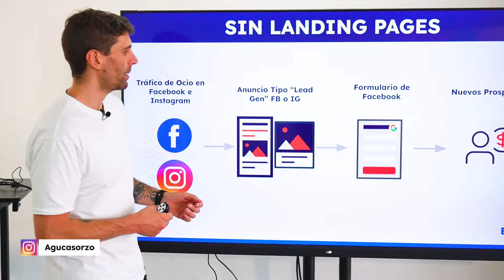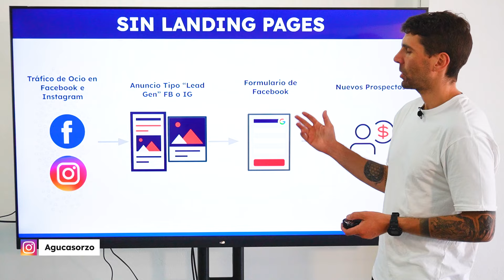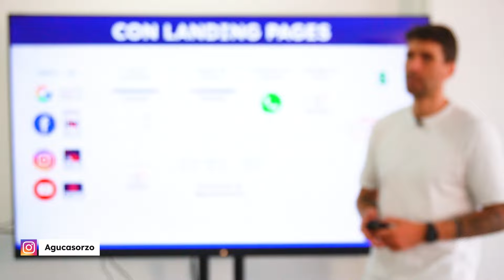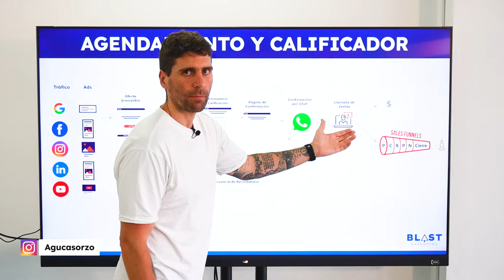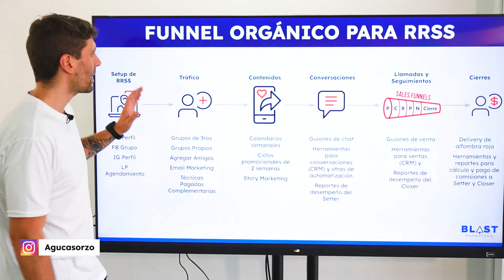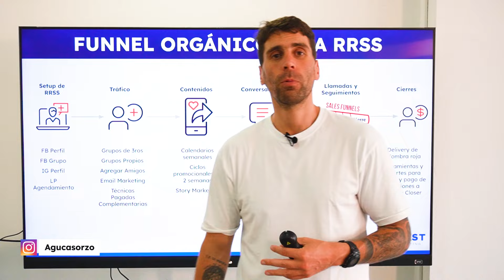Curso de Funnels # 5 Los distintos tipos de Funnels que existen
¡Descubre el camino hacia el éxito con los distintos tipos de funnels en el mundo del marketing digital!

Desde los simples pero efectivos funnels mínimos viables hasta los complejos funnels de agendamiento, ¡hay una estrategia para cada objetivo!
💡 Funnels Mínimos Viables.
📄 Funnels con Landing Pages.
📅 Funnels de Agendamiento.
🌱 Funnels Orgánicos.
🤖 Funnels Semi-Automatizados.
🎟️ Funnels para Eventos.
💼 Funnels para Infoproductos.
📦 Funnels para Productos Físicos.
🔥 Funnels de Generación de Leads.
¡El mundo de los funnels está lleno de oportunidades! 💥✨
¡No te pierdas los próximos videos para más consejos!
¡nos vemos en la próxima lección!
Te invito a seguirme en Instagram @agucasorzo para ver más contenido sobre marketing, negocios y desarrollo personal.